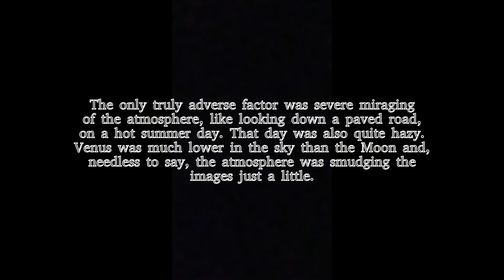First Usage of $350 Telescope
READ BEFORE COMMENTS: I believe this to be at 200x magnification.

F=1000 mm
f=10mm / 2 = 5mm (eyepiece and barlow lens)
F/f=1000mm/5mm=200x ...

This should be correct

This scope is reasonably capable of
D=114mm
D*2=114mm*2=228x~

So it's not unreasonable to say the Moon would be clearly visible so
long as it was above the haze line.